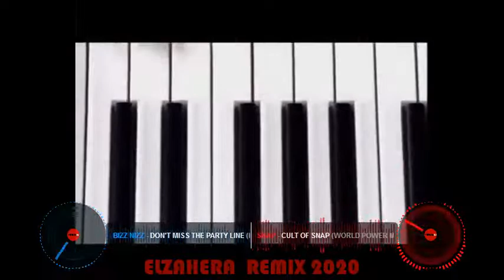Bizz Nizz - Don't Miss The Party Line & Snap - Cult of Snap ( ELZAHERA REMIX 2020 )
i dont have copyrights on the orginal tracks , its just a Remix & Video Re-edit
the tracks i used in this remix :
Bizz Nizz - Don't Miss The Party Line
Snap - Cult of Snap
( ELZAHERA REMIX 2020 )